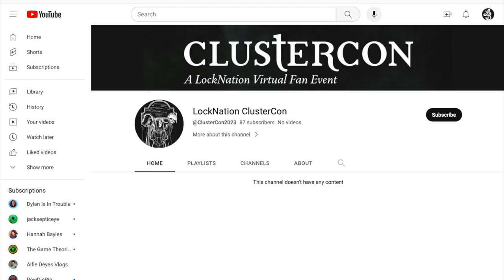ClusterCon 2023 Promo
Join us for ClusterCon2023 an online virtual fan event for the show Lockwood And Co. Appearances by Jonathan Stroud, Joy Wilkinson Oliver Curtis, Bradley Down, Rachel Prior, Joy Wilkinson, William McGregor, Rachel Prior, and Oliver Curtis. Tune in this Saturday, October 21st to catch all the fun!